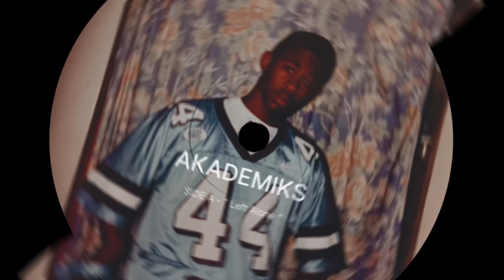AKADEMIKS - “Left Alone” Freestyle (Unreleased)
AKADEMIKS - “Left Alone” Freestyle

Official Unreleased Music